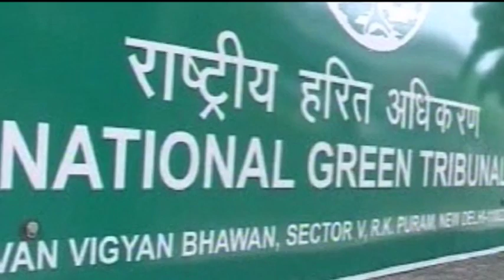अमरनाथ यात्रा के दौरान अब भक्त जयकारा और घंटियां नहीं बजा सकेंगे - NGT Khash Khabar 2017